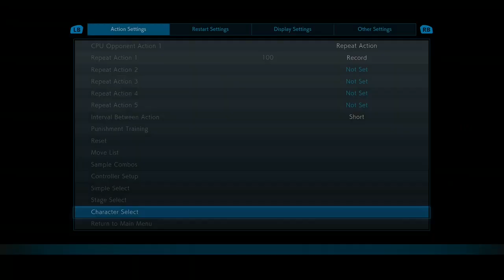Tekken 7 Jin Kazama VS. Lars Alexandersson